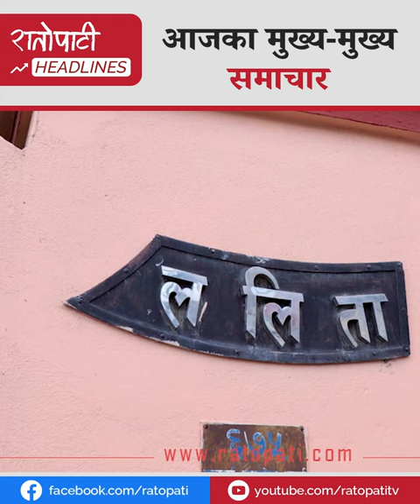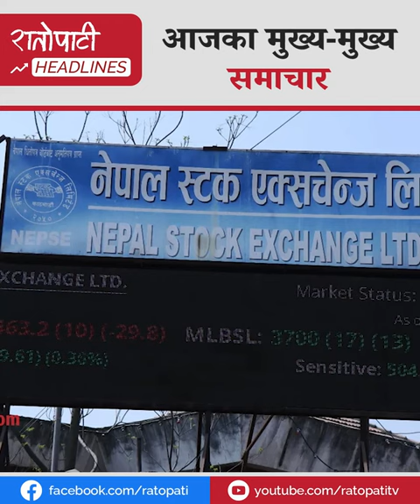सरकारको विकल्प खोज्ने काँग्रेस नेताको चेतावनीदेखि बैंकहरूमाथि ओलीको आक्रोशसम्म